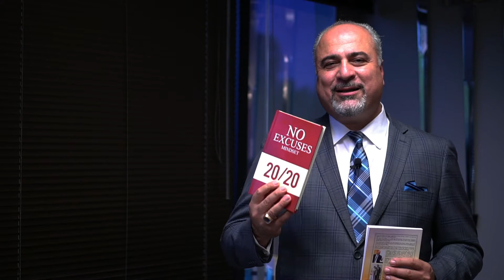The Haters!!!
“Haters don’t really hate you. They hate seeing your potential and not their own. Love them anyway and someday they’ll become your biggest fans.”
peaker 0 (0s): Welcome to it's all about Leadership podcast. Farshad passion is leading people to discover and maximize their true potential and empower you to leave a lasting impact on those you lead

Speaker 1 (14s): The Haters. They don't really hate you. They hate the fact that you are growing and they are not yet. They see you grow up. They see you are leaving an intentional life. Do you see that you are making progress daily, monthly, yearly? They see that you have plans and they don't. They see you that you really are consistent. And our Not and that's why they Haiti Tiara days, it was nine or 11. I post something in the lessons.

I learned the leadership lessons I learned from nine 11 it's is out there. And social media, as someone, use a foreign language telling me how terrible I am. You know, we have a lot of, I had a lot of great comments and I have one negative comment. One Hater but, you know what that's okay. I said, thank you to him. Then I ended up just deleting the comment because it was so bad. I have some young girl, generation, youth reading my stuff, but long story short, that doesn't bother me.

Cause I am very consistent with adding value to people. You know, some people, might not like it because who is this guy as coming from an old country, couldn't even speak in this. Now, here we go. Sharing his leadership lessons from nine 11. I want you to read that it's all over social media. It's on my LinkedIn. I believe you're gonna like it. But even that made some people angry.

Why? Because I'd been consistent. I being a student of leadership and I like to share, and I also remember writing my first book with, no excuses mindset. I got a lot of feedback that for sure. What do you know about writing books? You've been in the country only for 10, 15 years. We can't even speak English. And now you want to give advice to people. You know what? There is no giving advice here. It was sharing my failures, failing forward experience with People.

My response was very simple, sometimes no response is better with the Haters, but the reality is, is the book. It's the best selling Amazon three times no excuses mindset. I don't want to impress you. I want to impress upon you. Then don't get discouraged when you have Haters do, because you doing something really, really good when you have Haters out there. If you don't do much, if you are not impacting, if you are not consistent, you are not going to have any negative feedback, which is perfectly fine among those thousands positive feedback, one or two, they're always out.

They walk among us. I also, after writing this book, ended up helping and coaching a group of inmates in prison to write a book is a massive piece, man, that built for others. All the proceeds are going to a nonprofit organization to send young kids to college is fantastic. Is it 11 people that are 11 inmates? I coached them to write this book. There are just great.

The story's you can't stop reading this book right now. My point is not to advertise my books. My point is don't let anyone or anything stop you from your God. Given gifts, plans, and mission. You have greatness within you and you need to become unstoppable and focus on your mission and God's plan rather than the comments or feedback from Haters who really don't hate you.

They hate the fact that they are sitting on the bench and doing nothing. God bless you. Stay positive, stay laser-focused, and make it happen!!!

Check out the Linkedin page: @FarshadAsl